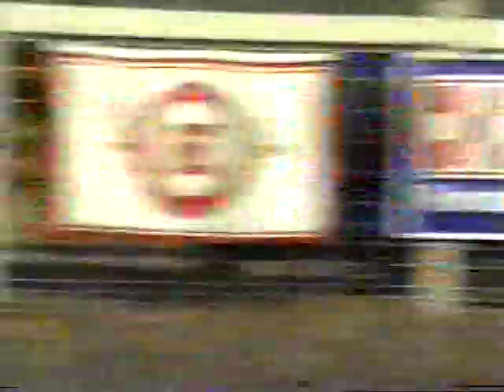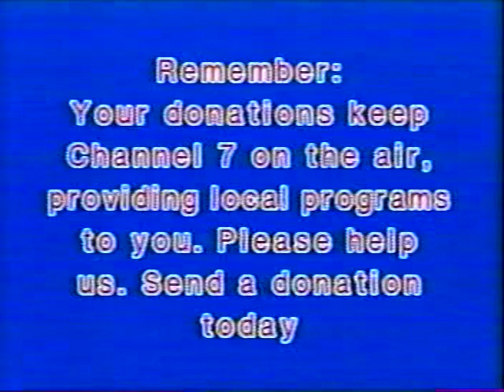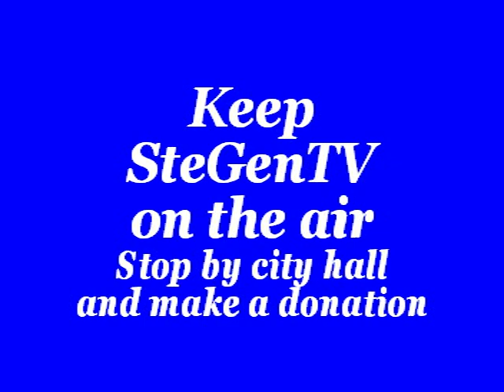Ste. Genevieve County Fair Youth Rodeo 7/11/96